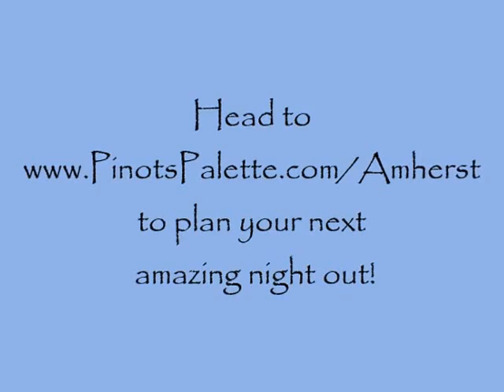Paint Your Pet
Tag along with Pinot's Palette Amherst as they host our infamous "Project Pet" class where painters can send in a photo of their furry friend and paint while enjoying a favorite beverage.  Check out a Project Pet class near you,